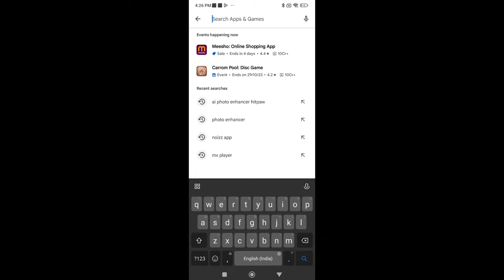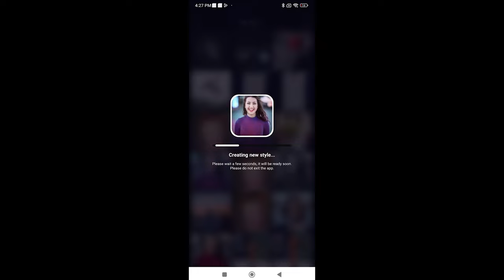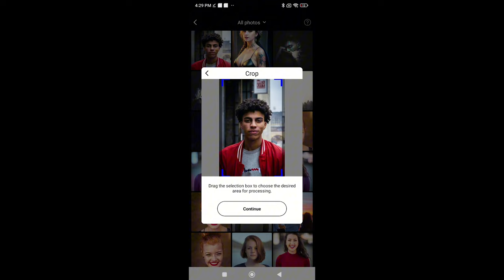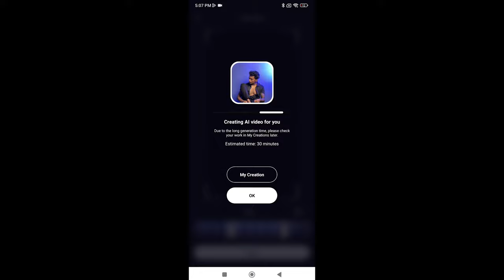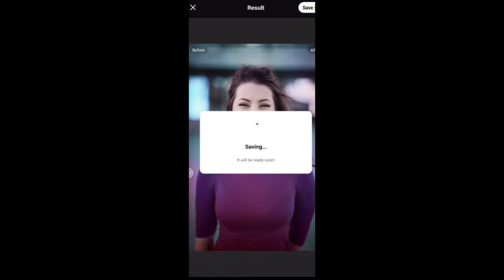This AI App Can Change Your Life | AI PHOTO ENHANCER HitPaw | PRANAV PG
This photo clear app can enhance pixelated, blurred, or old photos to amazing HD quality with just one click! Restore old photos into high definition and one-tap beauty your face like real magic. Colorize and improve old pics, and create cartoon pictures of your selfie to get ready to meet your cartoon self with HitPaw's AI photo enhancer!